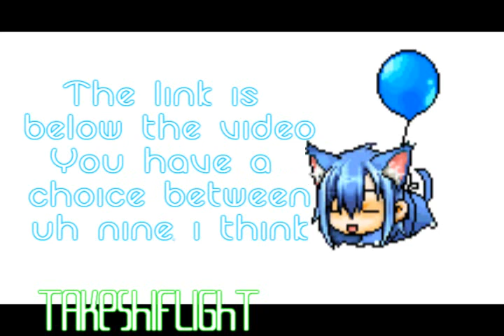Drawing contest! [OPEN] [EXTENDED]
sorry for one of the most crappiest animation you will ever see. so.. i decide to do a contest sense most people asked ;0. YES THE DOG DISAPEARS RANDOMLY I KNOW THE PROBLEM BUT I AM DAM LAZY TO FIX IT.

Rules:
1. no copying or
stealing
2.Give effort
3.Must be fully
colored
4. post it as a
response vid.
5.Only drawing
of my character
6.DO NOT change
clothing or so.

The prizes :
1st place:
-full body drawing
-a New stalker

2nd place:
-crappy full body drawing

3rd place:
-chibi drawing
-1 sub
-a frownie face for not getting 1st place

This is how i will score you :
Creativity:?/20
pose:?/20
Quality:?/20
coloring:?/20
Anatomy:?/20

The takeshi flight OC, you may draw more then one if you want, it highers the chances to win.

IF YOU DRAW WIZ/BLUE HAIR GIRL ON THE BOTTOM, do not forget her pointer! if you do you get minus some points off! C~ thats her pointer.